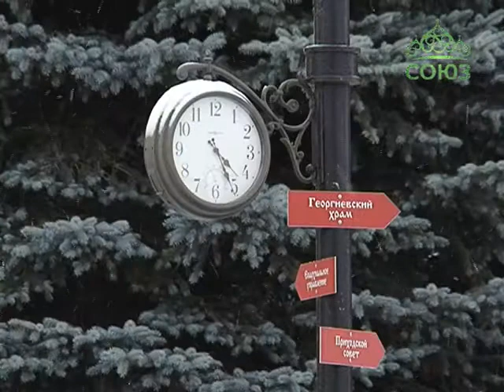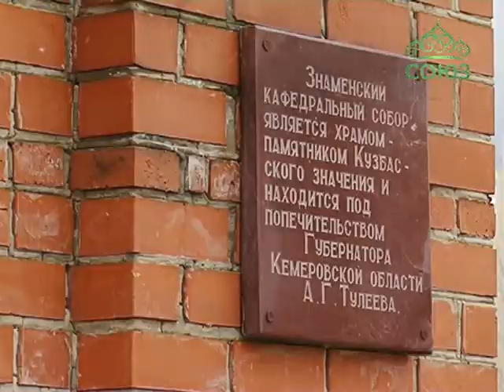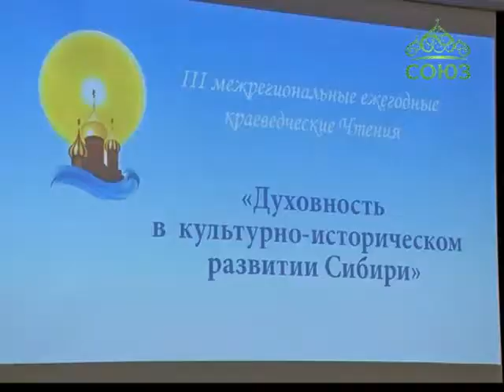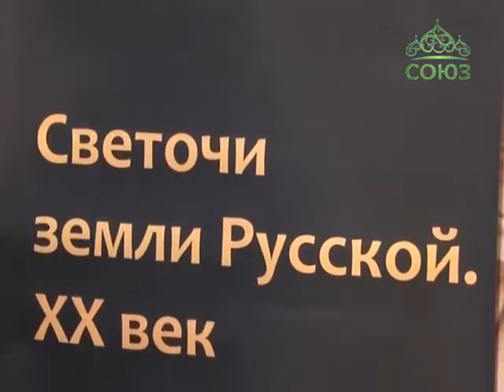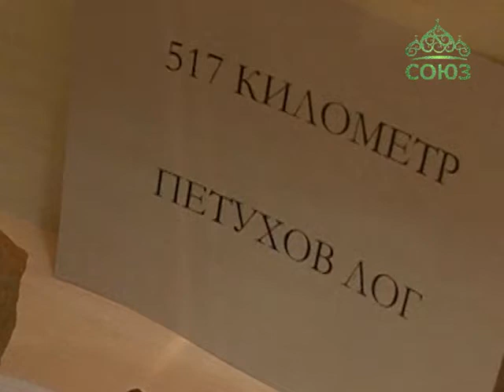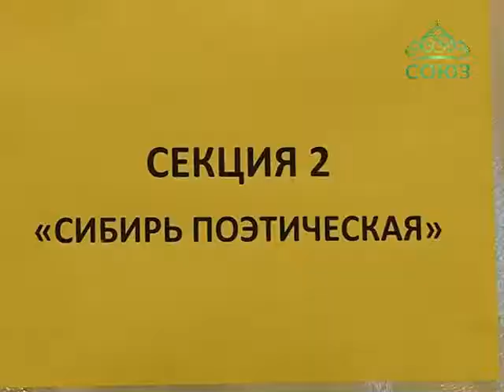Кузбасский ковчег. Выпуск № 372. Новости Кемеровской епархии